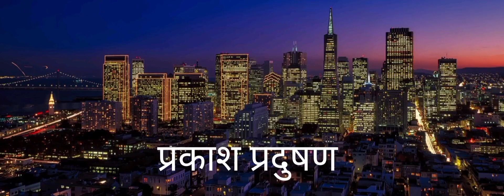light pollution.....a threat for environment